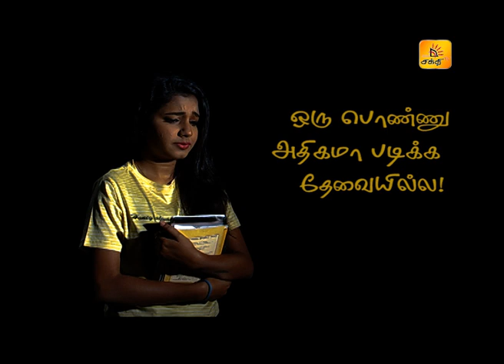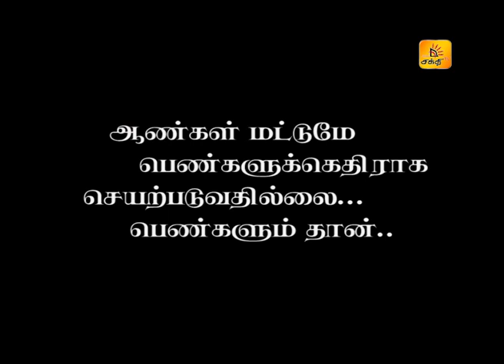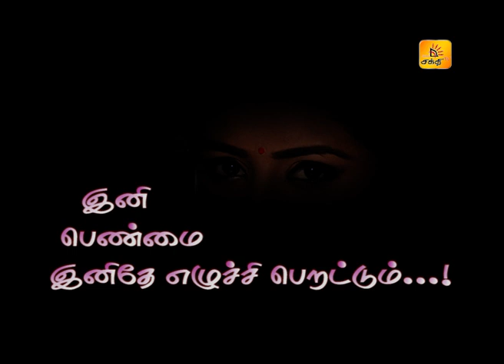Shakthi chat | Women's day special segment| PENMAI PESUTHU KETPEER| Shakthi TV